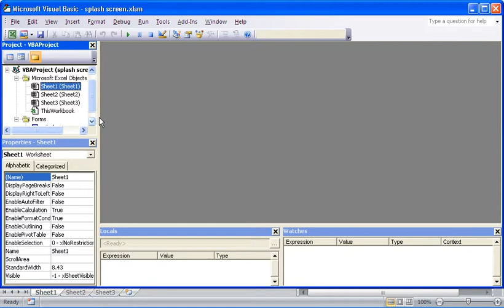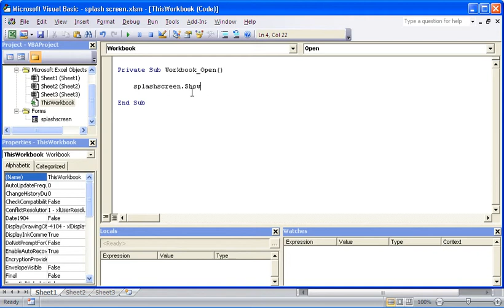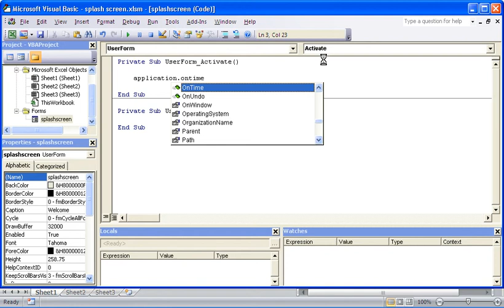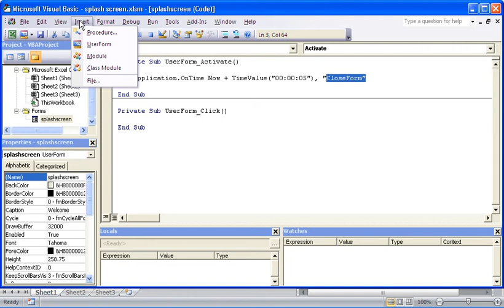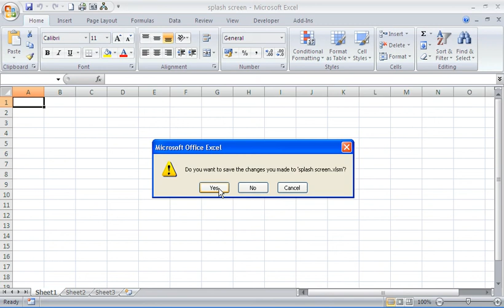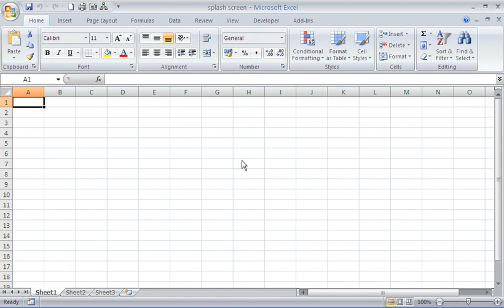How to Create a Splash Screen in Excel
Learn how to create a splash screen in Excel. This tutorial shows how to use some simple VBA in Excel to create a splash screen. It will appear on opening the workbook and disappear after 5 seconds.